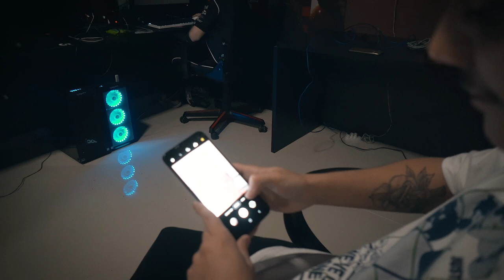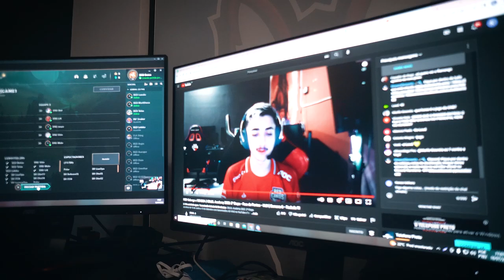Quem para os poderosos lobinhos? - RED Vlog Academy #09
Os nossos lobinhos estão jogando demais! Mais uma semana de 2-0 na conta e o Lanterninho vai ter que fazer mais uma torta sim! VAMO MATILHA O PLAYOFF É LOGO ALI!

Item ID:                         JTDR2EE
Author Username:                 BlueEagleAudio
Licensee:                        Felipe Mikalauscas Bortoluzi
Registered Project Name:         Vlog RED Canids
License Date:                    July 21st, 2022